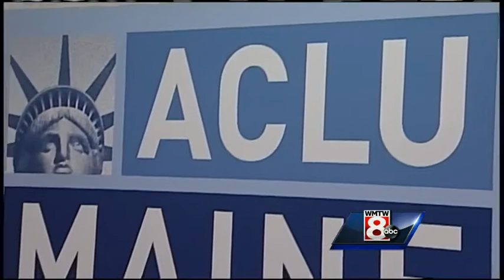Median ban plan draws ACLU ire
WMTW News 8's Kyle Jones reports on a proposed ordinance in Biddeford that wold ban people from standing on medians at intersections. The American Civil Liberties Union of Maine says such an ordinance would limit people's right to free speech.